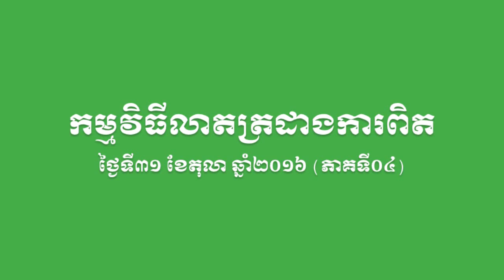SBK105កម្មវិធីលាតត្រដាងការពិត (ភាគទី០៤)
កាលពីវេលាម៉ោង ១៨ៈ០០ ដល់ម៉ោង ១៩ៈ០០ល្ងាច ថ្ងៃទី៣១ ខែតុលា ឆ្នាំ២០១៦ លោក ម៉ម សូណង់ដូ ប្រធានគណបក្សសំបុកឃ្មុំសង្គមប្រជាធិបតេយ្យ បានអញ្ជើញចូលរួមផ្សាយផ្ទាល់ក្នុងកម្មវិធី លាតត្រដាងការពិត ដើម្បីធ្វើជាវាគ្មិន និងអ្នកសម្របសម្រួលកម្មវីធីលោក អិុត សុខា ។ កម្មវិធីលាតត្រដាងការពិតនេះ ជាកម្មវិធីដែលលាតត្រដាងទាក់ទងនឹងសង្គមនយោបាយខ្មែរបច្ចុប្បន្ន។ (ភាគទី០៤)